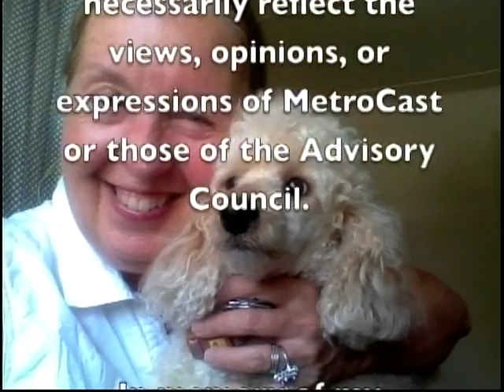New London Pet Talk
Dorene and Dolly.